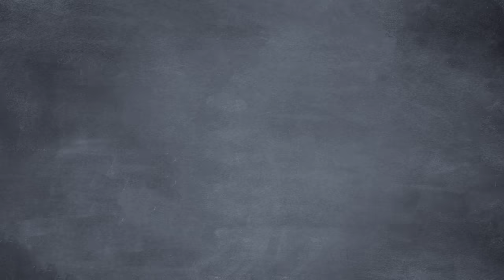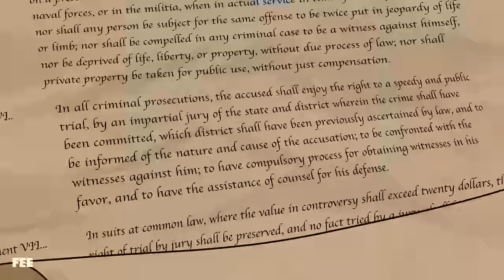The US Justice System is RIGGED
On this episode of Common Sense Soapbox, Seamus gives the crew a lesson on how biased the American justice system really is.